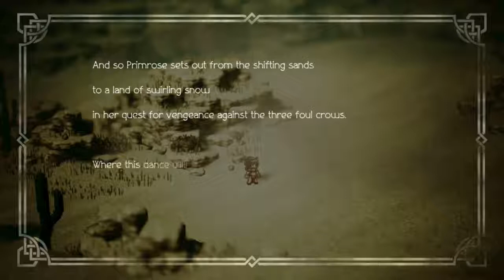Let's Play Octopath Traveler Part 10 Taking down Helgenish!